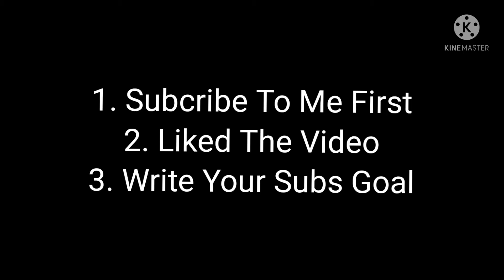Everyone Will Subcribe To Each Other In The Comment #6